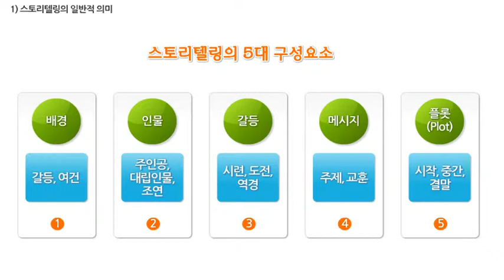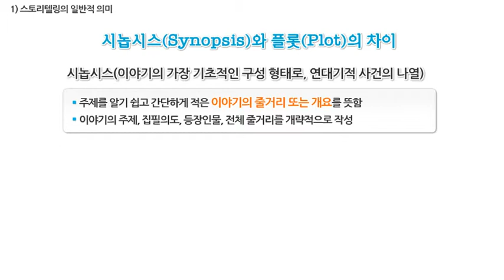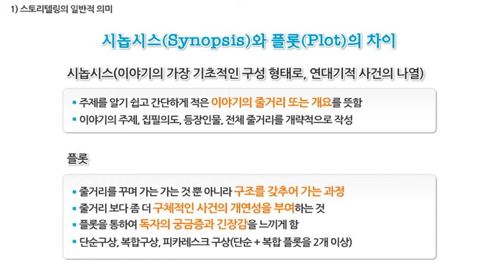성공보고의 끝판왕, 스토리텔링 보고의 모든것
대외 활동에만 주력했던 스토리텔링 기법을 기업 내.외부의 의사소통의 도구로 활용하여 차별적인 경쟁력을 높이는 방법을 습득할 수 있다.